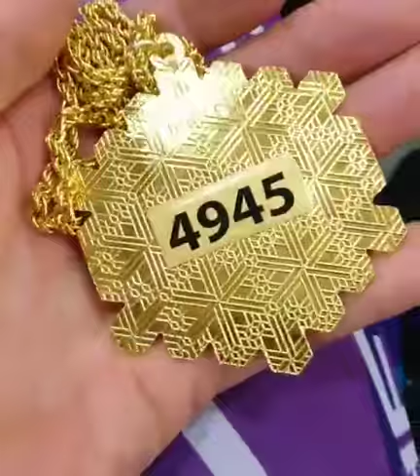WORLDLOPPET MASTER 4945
10 стран
Marcialonga, Италия 2017
Tartu, Эстония (1 место в категории) 2017
Demino, Россия 2017
Engadin, Швейцария 2017
Vasaloppet China, Китай 2018
Konig Ludwig Lauf, Германия (1 место в категории), 2018
Bieg Piastow, Польша 2018
Dolomitenlauf, Австрия 2019
Finlandia-Hiihto, Финляндия 2019
Birkebeinerrennet, Норвегия 2019